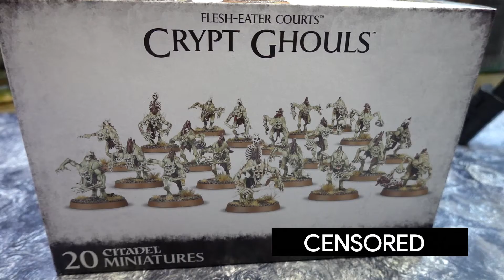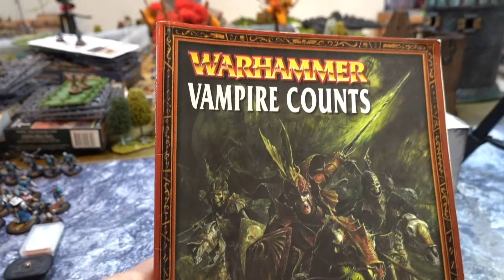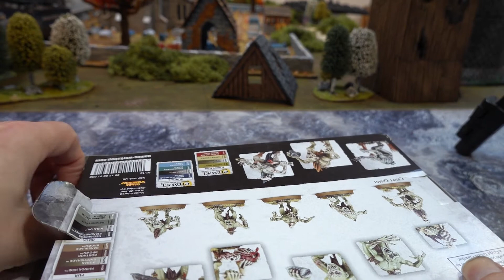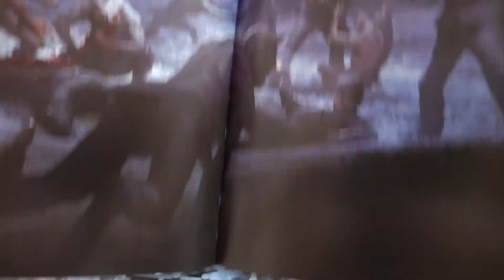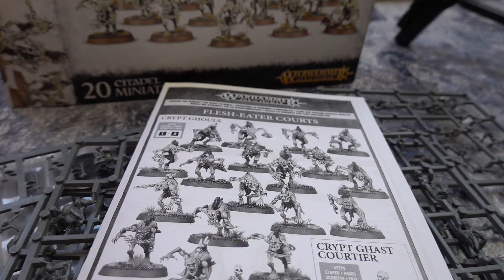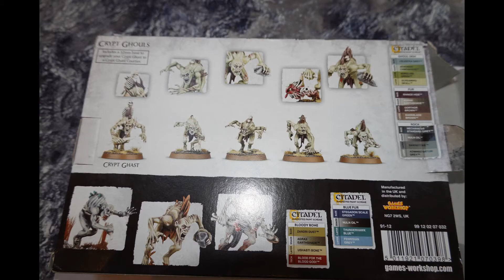Unboxing Crypt Ghouls